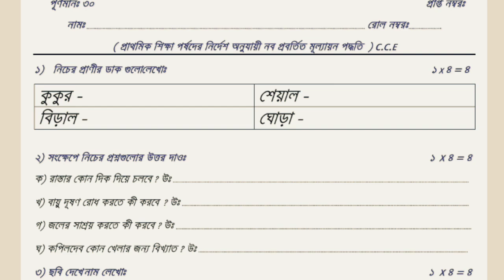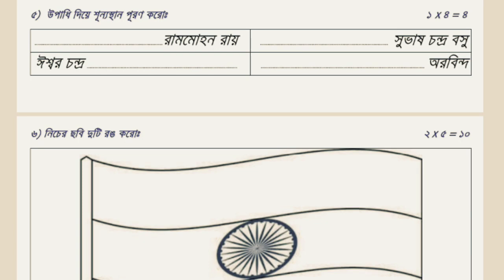CLASS 2 3rd unit test 2023 স্বাস্থ্য ও শারীরশিক্ষা/HEALTH AND PHYSICAL EDUCATION class 2 annual exam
In this video you can know about class 2 third unit test question answer 2023.
Class 2 3rd unit test question